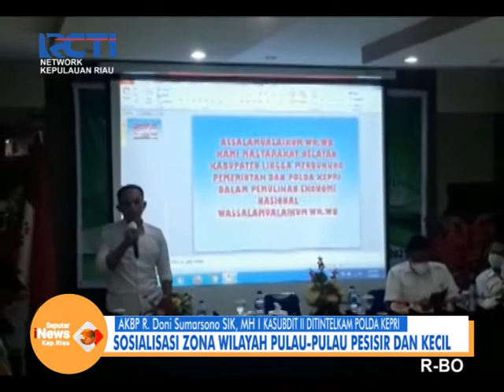SOSIALISASI ZONA WILAYAH PESISIR DAN PULAU PULAU KECIL- Seputar inews Kepri I RCTI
POLDA KEPRI MELAKUKAN SOSIALISASI ZONA WILAYAH PULAU-PULAU PESISIR DAN KECIL/ TERKAIT PERATURAN PERTAMBANGAN MINERAL BATU BARA/ PERLINDUNGAN DAN PENGELOLAAN LINGKUNGAN HIDUP DI KABUPATEN LINGGA// ACARA YANG DIIKUTI MASYARAKAT NELAYAN TERSEBUT DIGELAR DI KOTA DABO SINGKEP//